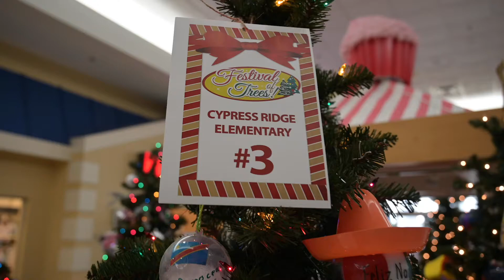Tree #3-Festival of Trees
Minimum Bid is $25.00 for the Cypress Ridge Elementary School Custom Christmas Tree. You are bidding on a 7 foot pre-lit tree decorated with handmade ornaments made by the students of Cypress Ridge Elementary Schooll. All proceeds from Festival of Trees go to support the Educational Foundation of Lake County.